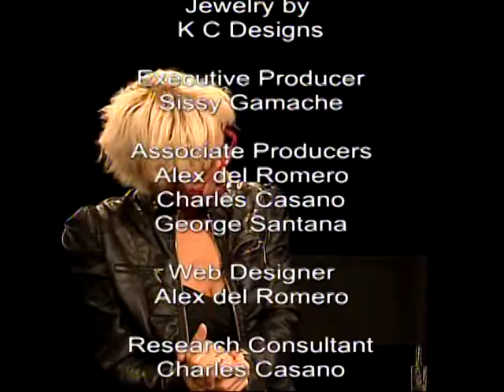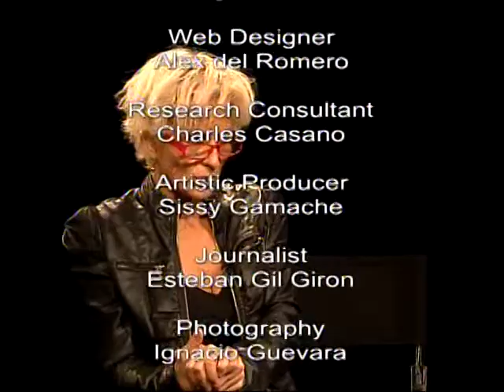Tenille Ja'Nae & Sissy Gamache Part 1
Tenille Ja'Nae sits down one on one with Sissy Gamache @ The Sissy Gamache show in New York City to discuss her life, her road to success, and what helps her  keep it together in this competitive city, and industry that she is soon to break into.